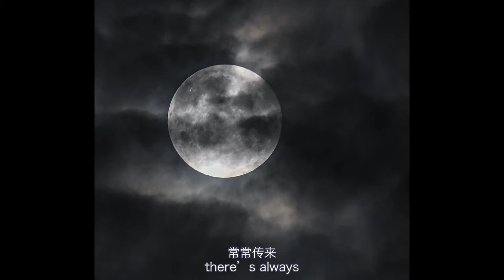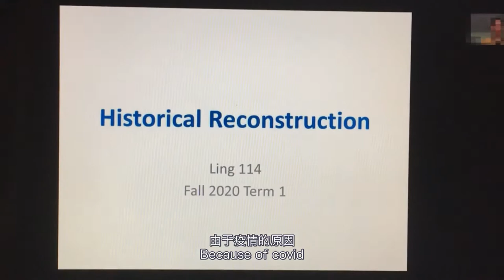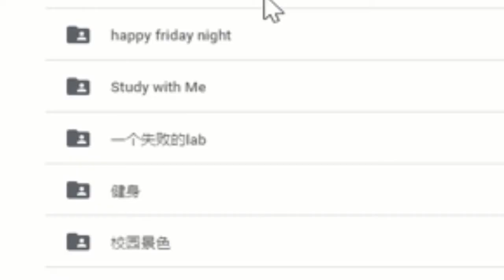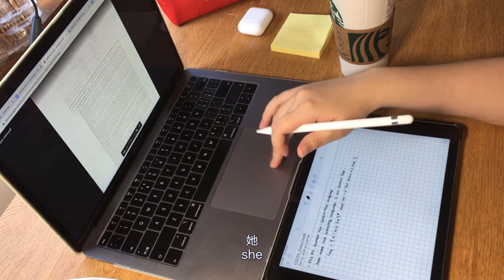A Day at Wellesley College During Covid | Wellesley Vlog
韦尔斯利学院（Wellesley College），在2018年U.S. News全美文理学院排名第3，由于只招收女生，故而它亦叫韦尔斯利女子学院，是宋美龄、希拉里·克林顿、中国作家冰心等人的母校。
下面 由你来主宰 疫情期间我在韦尔斯利学院的一天叭

出镜：21号登机口
后期&策划：Isa

Welcome to Wellesley College!

Cast: Members from Gate 21
Post-production & planning：Isa